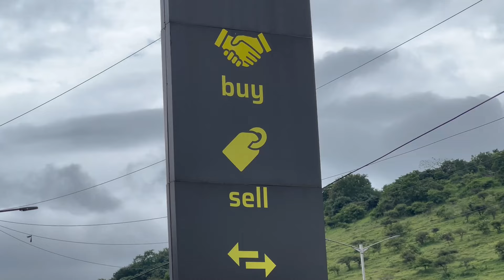🔴पुण्यात मॅडम देणार कडक कार्स🔥फक्त 60,000 DP करा, तीच घरी आणा | Second Hand Car in Pune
car&bike Superstore by Mahindra First Choice | second hand car in pune | pune car bazar second hand | second hand car pune | marathi car news | used cars in pune | simply pratik cars

We're back with the 🥁 car&bike Used Car Mela! 🥁
 Visit us at car&bike superstore- Pune & drive off with the BEST DEALS! 🤩

Pick your dream car and get

Free 2-Year Warranty* ✅
2 Free Car Servicing* ✅
EMI Offers With the Lowest Interest Rates*🤩

Price start from INR 1 lakh onwards*
Date: 9th to 19th September

Address: Bengaluru - Mumbai Hwy, near Wada Hotel, Sutarwadi, Pashan, Pune, Maharashtra - 411021
 For more details call on 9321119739/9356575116

Query Resolved

1. used cars in pune under 1 lakh
2. used cars in pune for sale by owner
3. used cars in pune direct owner
4. luxury used cars in pune
5. cheap used cars in pune
6. used swift cars in pune
7. used suv cars in pune
8. best used cars in pune
9. used car in pune
10. used luxury cars in pune
11. used maruti cars in pune
12. used premium cars in pune
13. Second hand cars in Pune for sale by Owners
14. Second hand cars Pune olx
15. Second hand cars in Pune below 3 Lakh